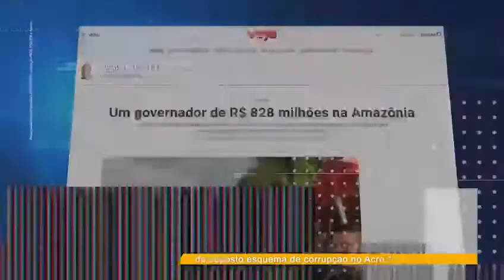INCENDIO NA UTI DE HOSPITAL DO ACRESEGURANÇAS E BOMBEIROS EVITARAM TRAGÉDIA NUNCA VISTA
Com informações do AC 24h e da nossa reportagem em Rio BrancoEram cerca de 2 h da madrugada. A rotina da UTI infantil do INTO - Instituto Nacional de Traumatologia e Ortopedia de Rio Branco - AC  foi quebrada por um estrondo.  Eram os equipamentos de refrigeração da UTI literalmente explodindo. Seguiu-se um incêndio com as chamas começando a tomar proporções.   Instalou-se o pânico na UTI  que logo se espalhou por toda a unidade. Estava desenhada uma tragédia nunca vista, de proporções internacionais.HEROISMONessas horas, felizmente, sempre aparecem os heróis. Um funcionário e dois seguranças usaram  extintores de incêndio, com risco da própria vida, para impedir a propagação do fogo até a chegada do Corpo de  Bombeiros.Enquanto isso, outros funcionários, também arriscando suas vidas, trataram de remover as crianças internadas, evitando mortes pela inalação da fumaça. RESULTADO DO ROUBOO INTO foi construído pelo Governo do Estado com verbas enviadas pelo Governo Federal durante a pandemia. Dos 25 bilhões enviados para o Acre, a Polícia Federal e o TSE - Tribunal Superior de Justiça, investigam o governador Gladson Cameli e auxiliares diretos pelo desvio, até agora identificado, de aproximadamente R$ 1 bilhão de verbas para a saúde e educação. O Senador Sérgio Petecão (PSD) candidato ao Governo do Acre, é o único político que denuncia as falcatruas do Governo. Nas pesquisas confiáveis, Petecão é o único que ganha para o governador no segundo turno. Nos levantamentos internos mais recentes Petecão assumiu a segunda posição em Rio Branco, deixando para trás o  candidato do PT, Jorge Viana. VERGONHAO Palácio do Governo chegou a ser invadido pela Polícia Federal, mas o governador escapou de ser preso. Na semana passada, diversos endereços comerciais e residenciais de pessoas ligadas ao governador Glason Cameli na área da saúde foram alvo de busca e apreensão pela PF. Ainda sem saber as dimensões da operação, o governador desapareceu e mandou sua assessoria dizer que estava com Covid.À noite, quando ficou claro que não havia ordem de prisão contra ele, o governador mandou dizer que testou negativo e no dia seguinte retomou suas atividades normais.TRAGEDIA AVISADAJá tinha sido dito que o roubo do dinheiro destinado ao hospital implicou em instalações apressadas e equipamentos que não obedeciam aos padrões de segurança. A explosão de equipamentos novos, como ocorreu esta madrugada, indica que os procedimentos de segurança não foram seguidos. Que a quase tragédia sirva de alerta. O povo, incluindo as crianças do Acre e de nenhum lugar podem ser tratados com tamanho descaso.ASSISTA AO VÍDEOConfira a denúncia do Senador Petecão veiculada ontem no Programa Eleitoral Gratuito.Foto: AC 24h